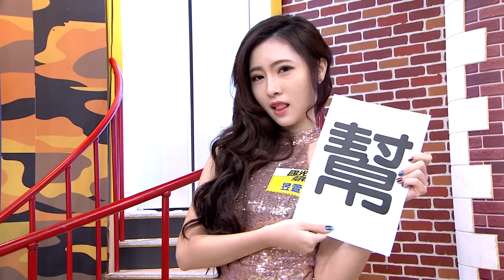天冷了 幫友注意！吃飽穿暖好XX